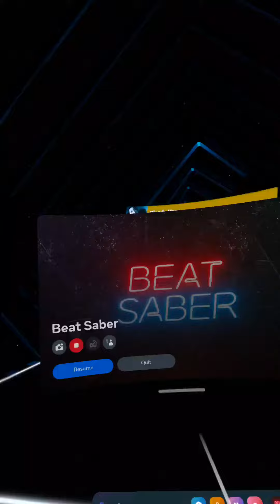Lady Gaga - Bloody Mary Beat Saber